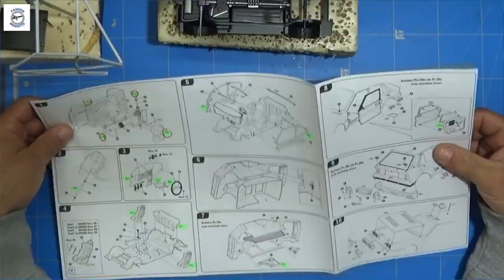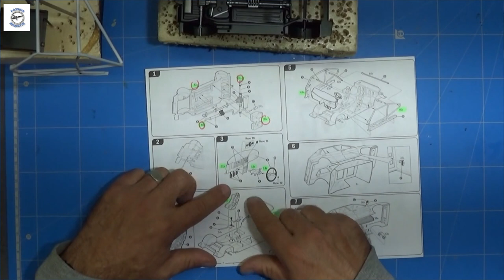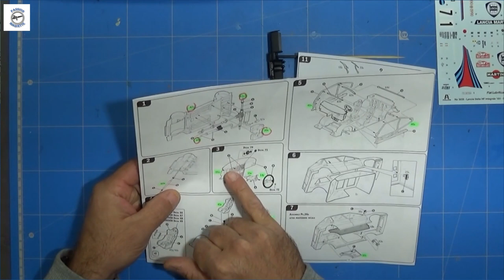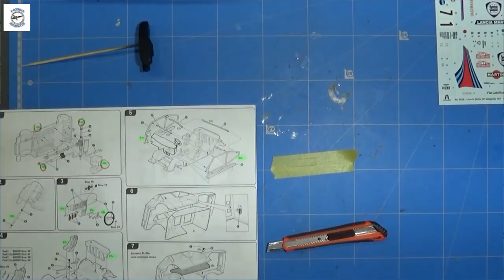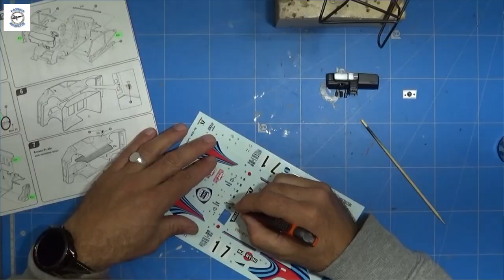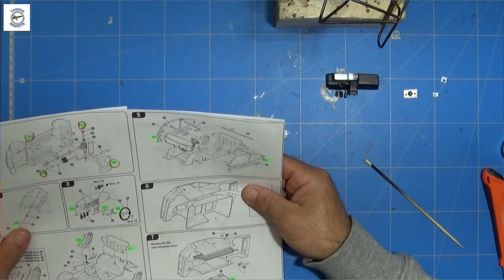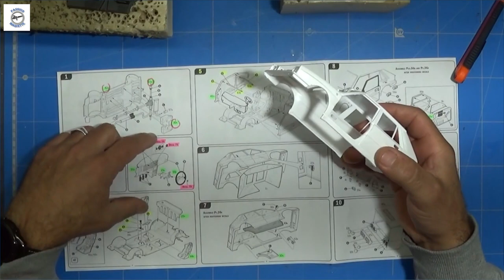Partie 2 # Lancia Delta de chez ITALERI Passion Maquette